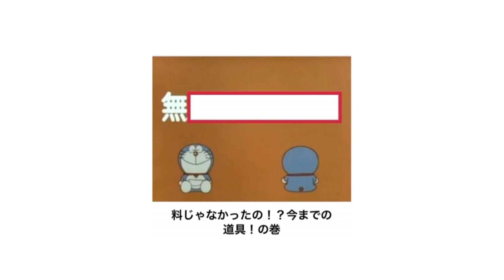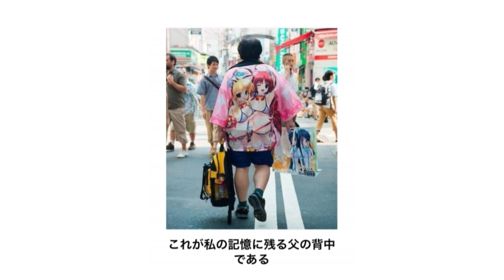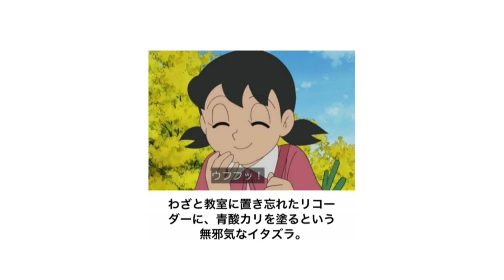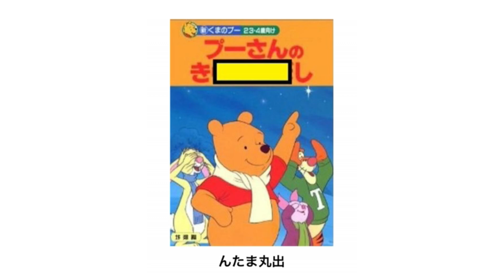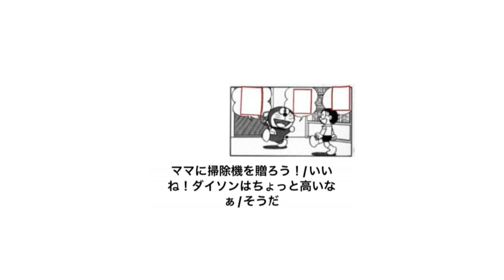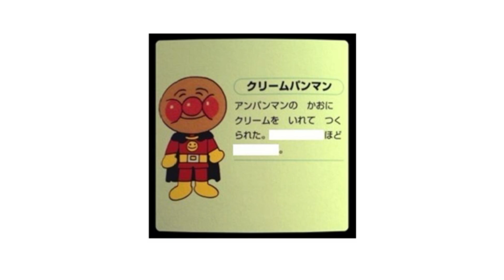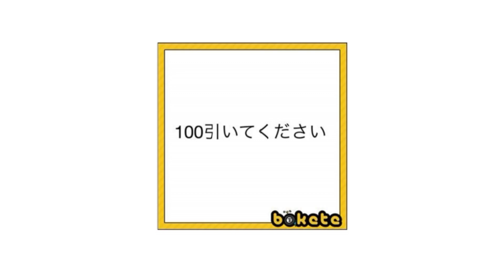【総再生数１億３０００万回超え】感情込めて王道アニメボケてにアフレコしたらヤバすぎたｗｗｗｗ